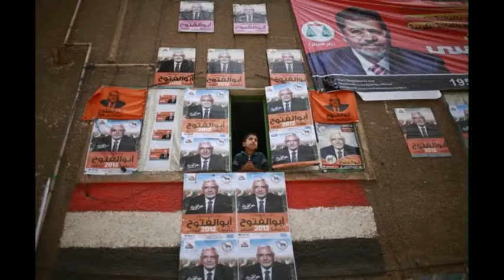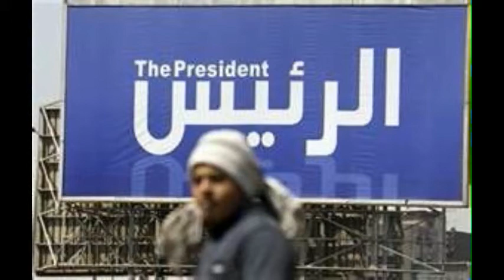Egyp"s historic election-Arab Spring.avi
בחירות היסטוריות במצרים - האביב הערבי